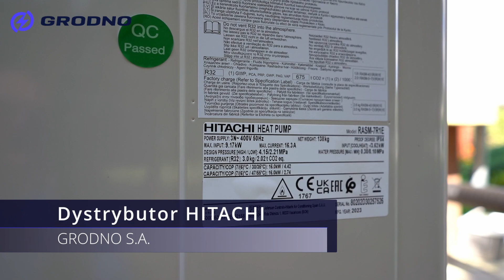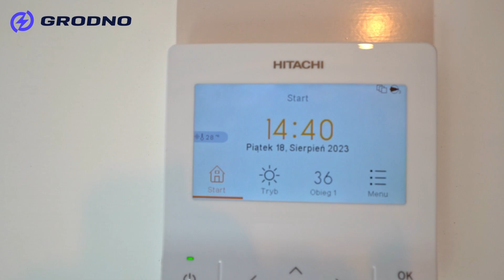Pompy ciepła w bloku mieszkalnym. Kaskada pomp ciepła HITACHI i fotowoltaika zastąpiła kotłownię.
Jak zmniejszyć koszty ogrzewania? Mieszkańcy bloku w Urszulinie mieli dość wysokich rachunków za ogrzewanie i odcięli się od węglowej kotłowni. Zobacz jak wspólnota mieszkaniowa, zainwestowała w pompy ciepła HITACHI i fotowoltaikę. Dofinansowanie do pomp ciepła i fotowoltaiki z BGK Bank Gospodarstwa Krajowego. Pompy ciepła HITACHI dostarczyła Firma GRODNO S.A.

Zdjęcia:
Tomasz Kułakowski

Postprodukcja:
Tomasz Kułakowski

GRODNO dystrybutor pomp ciepła HITACHI.